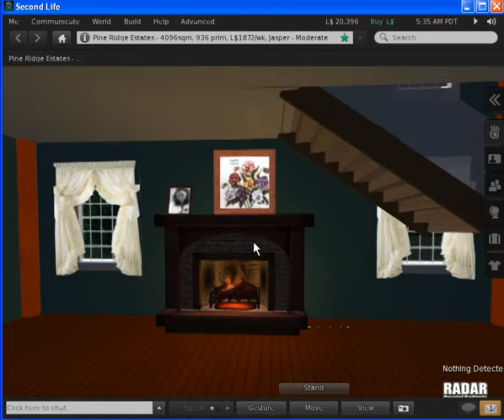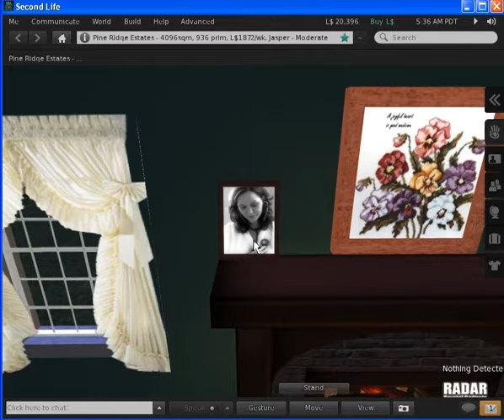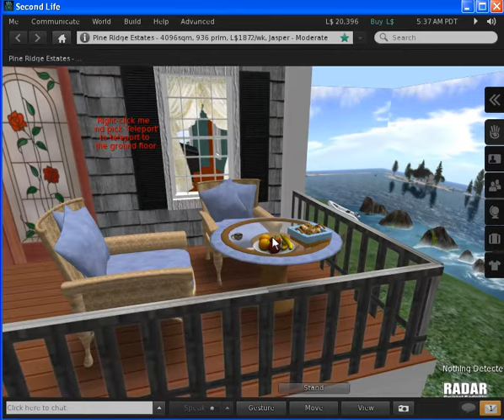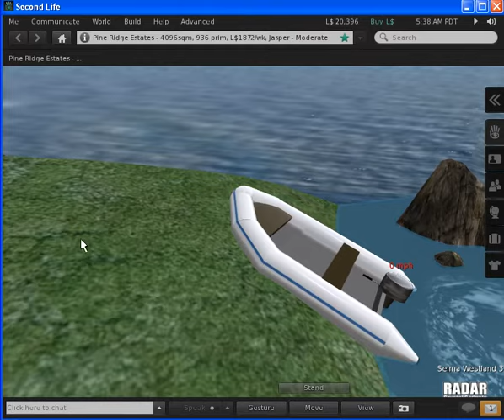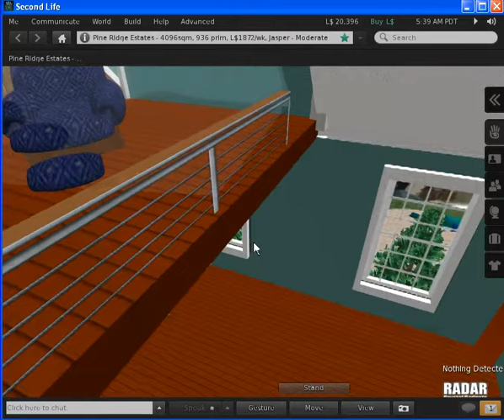My "Cape Cod" home in Second Life - first build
This is the first house I built from scratch in Second Life, a "cape cod" style with a yacht off the screen porch in front!